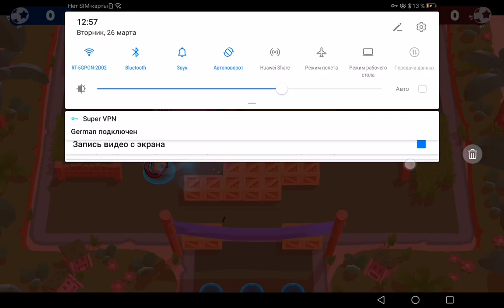БРА-БРАВЛ СТАРС БРАВЛ СТАРС ЭТО НОВЫЙ БРАВЛИК И СТОНДОВ 2